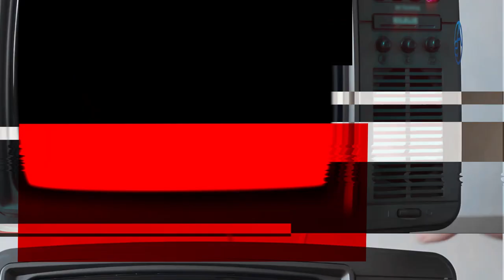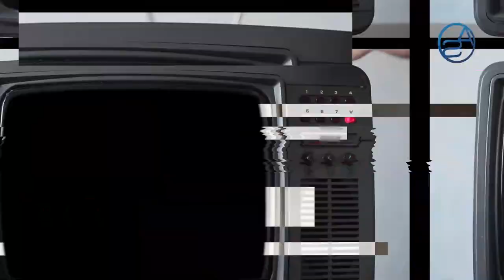El PLD sacó a Danilo Medina y puso a Gonzalo Castillo y esta es la inesperada razón!!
Ha sido objeto de crítica en el panorama nacional, la ausencia de Danilo Medina, el Presidente, recientemente hizo un discurso pero fue evidentemente más por un asunto de acallar las malas lenguas.  No obstante tengo para decirles que Danilo Medina seguirá ausente del panorama nacional y acá les vamos a revelar la razón de peso por la cual desde la Presidencia han adoptado esa estrategia de cara al Presidente.

"El PLD sacó a Danilo Medina y puso a Gonzalo Castillo y esta es la inesperada razón!!" es lo que sigue acá en "Impolíticamente Correcto con Aneudys Santos".